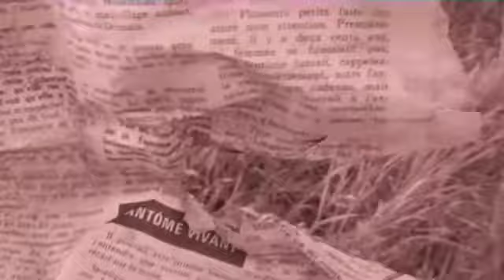SPEQ taculaire paranormal le commencement.